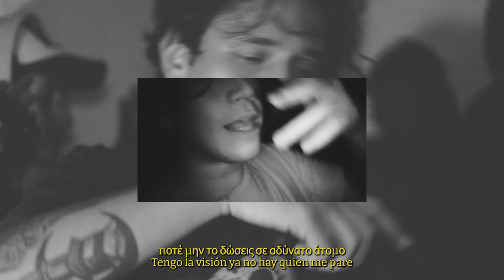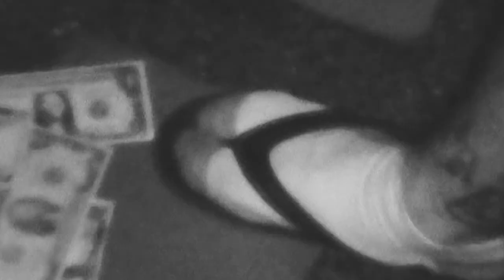EN LLAMAS SESION IV - WILDER MEDINA TYPE BEAT - SSENDAS G, GVEZDEZ, MAIK VI$IO, NERON, MERLUZA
POV: entras a la sala de profesores

Artistas: @gvezdez @ssendasgg @sballesteros77 @mvikvsio @neronenllamas
Prod: @neronenllamas
Video por: @vxlx.z